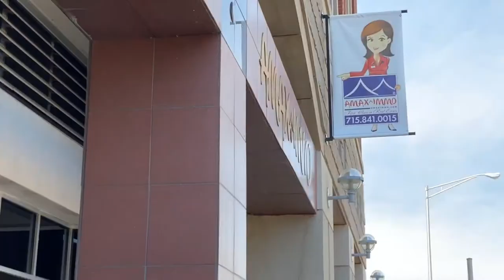First Time Buyers GEM TEAM AMAXIMMO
First Time Buyers  GEM TEAM AMAXIMMO, LLC First Class in Real Estate